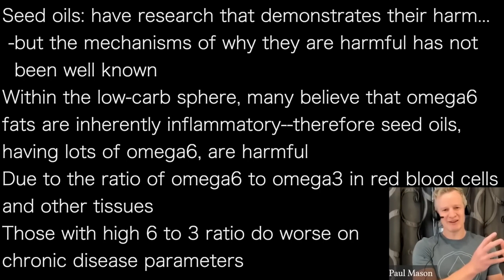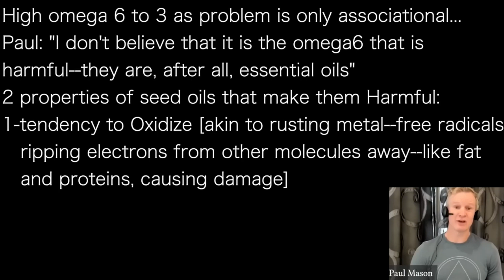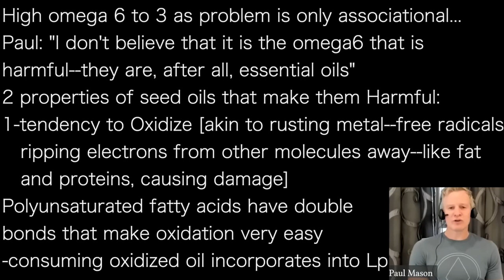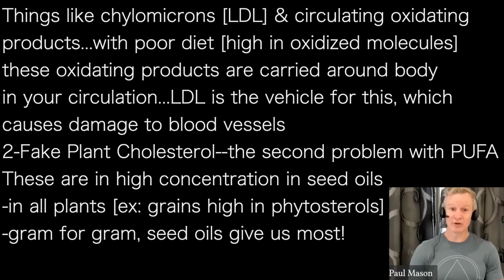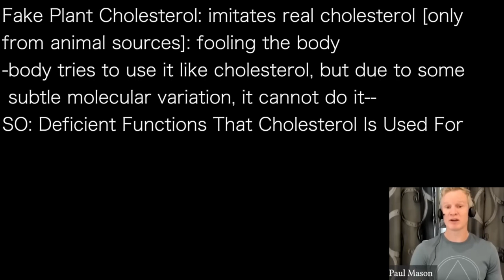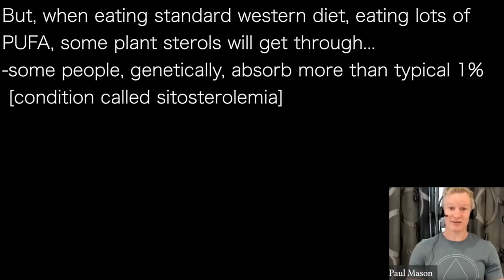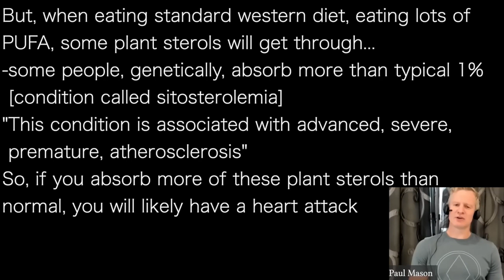PAUL MASON a- | SEED OILS: Direct pathway to HEART ATTACKS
Seed oils: have research that demonstrates their harm…
 -but the mechanisms of why they are harmful has not
  been well known
Within the low-carb sphere, many believe that omega6
fats are inherently inflammatory--therefore seed oils,
having lots of omega6, are harmful
Due to the ratio of omega6 to omega3 in red blood cells
and other tissues
Those with high 6 to 3 ratio do worse on
chronic disease parameters

High omega 6 to 3 as problem is only associational…
Paul: "I don't believe that it is the omega6 that is
harmful--they are, after all, essential oils”
2 properties of seed oils that make them Harmful:
1-tendency to Oxidize [akin to rusting metal--free radicals
   ripping electrons from other molecules away--like fat
   and proteins, causing damage]
Polyunsaturated fatty acids have double
bonds that make oxidation very easy
-consuming oxidized oil incorporates into Lp

Things like chylomicrons [LDL] & circulating oxidating
products...with poor diet [high in oxidized molecules]
these oxidating products are carried around body
in your circulation...LDL is the vehicle for this, which
causes damage to blood vessels
2-Fake Plant Cholesterol--the second problem with PUFA
These are in high concentration in seed oils
-in all plants [ex: grains high in phytosterols]
-gram for gram, seed oils give us most!

Fake Plant Cholesterol: imitates real cholesterol [only
from animal sources]: fooling the body
-body tries to use it like cholesterol, but due to some
 subtle molecular variation, it cannot do it—
SO: Deficient Functions That Cholesterol Is Used For
IRONY: use plant sterols to lower LDL therapeutically
But, if this is such a good thing, what happens when
one absorbs a high amount of these?
-must have great cardiovascular health
-even when body tries Not to Absorb Them

But, when eating standard western diet, eating lots of
PUFA, some plant sterols will get through…
-some people, genetically, absorb more than typical 1%
 [condition called sitosterolemia]
"This condition is associated with advanced, severe,
 premature, atherosclerosis”
So, if you absorb more of these plant sterols than
normal, you will likely have a heart attack